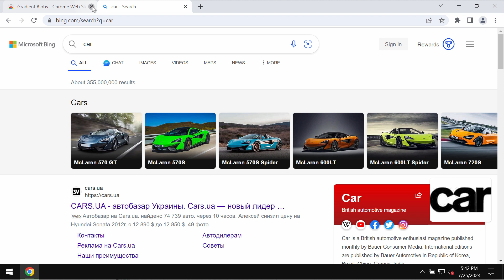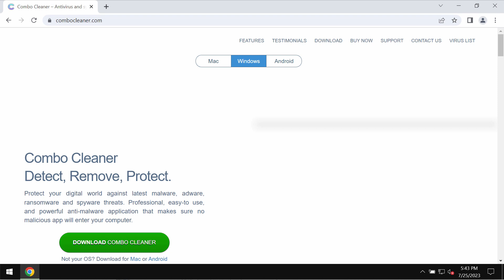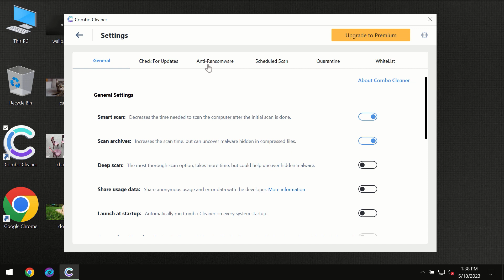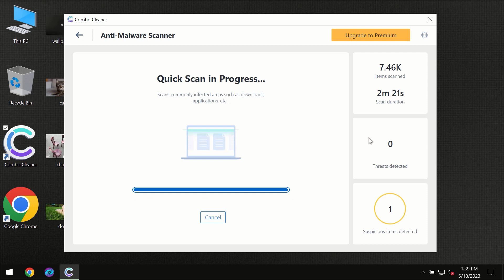Gradient Blobs browser-hijacking extension removal.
Gradient Blobs is a browser-hijacking extension that solely attacks Google Chrome and other browsers. It tries to make users surf the web through some fake search engines not selected by them initially. Don't tolerate this hijacker. Remove it with Combo Cleaner Antivirus via the official or, optionally, follow the manual suggestions granted in the video.